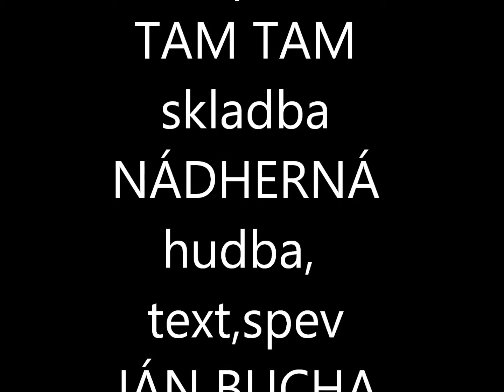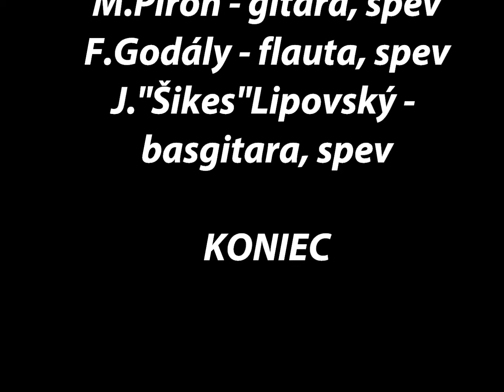Sereď - TAM TAM - NÁDHERNÁ - Ján Bucha - spev, autor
Sereď, TAM TAM, rok 1975 a tvorivosti sa darí. Ďalšia (Nádherná) skladba a opäť - Janko Bucha .& band.